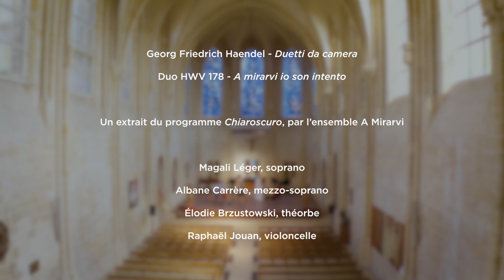Georg Friedrich Haendel : A mirarvi io son intento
Georg Friedrich Haendel - Duetti da camera
Duo HWV 178 - A mirarvi io son intento

Un extrait du programme Chiaroscuro, par l’ensemble A Mirarvi

Magali Léger, soprano
Albane Carrère, mezzo-soprano
Élodie Brzustowski, théorbe
Raphaël Jouan, violoncelle

Prise de son : Marie-Ange Carrez
Réalisation : Valentin Girard
Montage : Éva Labadie
Étalonnage : Alexandra Conilh de Beyssac

Tourné à la Chapelle Royale Saint-Frambourg à Senlis,
avec le soutien de la Fondation Cziffra